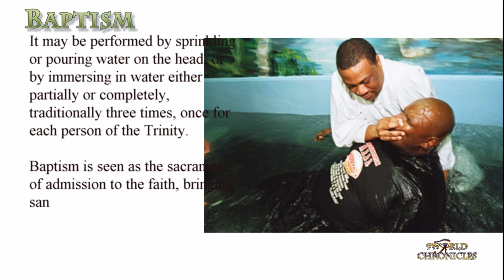Baptism a rite of purification and regeneration involving water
Baptism a rite of purification and regeneration involving water. Its sacred uses ancient and widespread sometimes as a rite of initiation for the living or the dead. Originated in the practice of John the Baptist Christian baptism symbolizes entry into the community of the church. However many Protestant churches notably the Baptists practice adult baptism a right symbolizing the reaffirmation of faith

Baptism is a Christian rite of admission and adoption, almost invariably with the use of water, into Christianity. It may be performed by sprinkling or pouring water on the head, or by immersing in water either partially or completely, traditionally three times, once for each person of the Trinity.